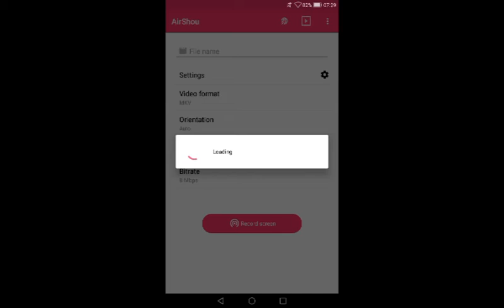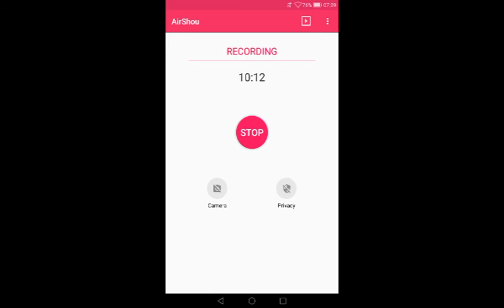Soccer Manager 2019| Manchester United|WE BEAT LIVERPOOL!!!| EPISODE 11